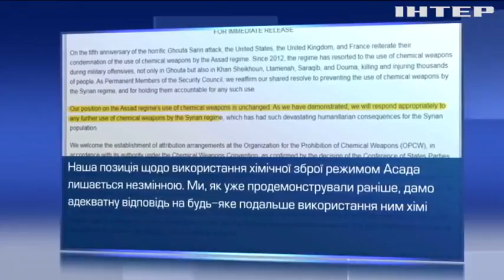США, Британія і Франція обіцяють покарати Сирію за хімічні атаки